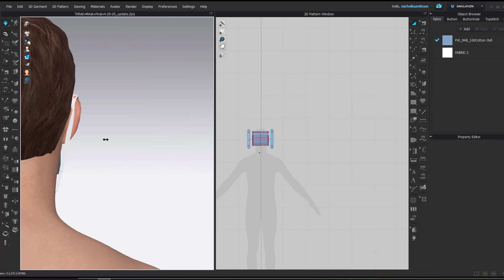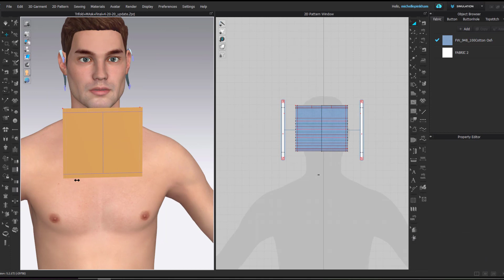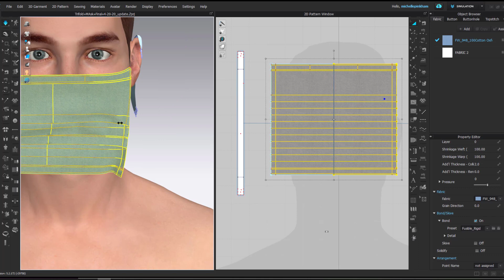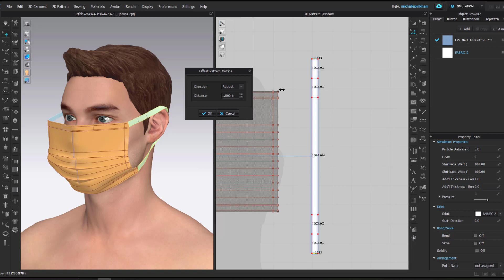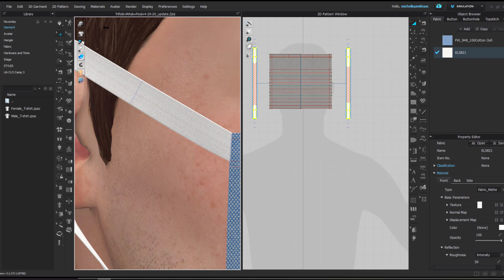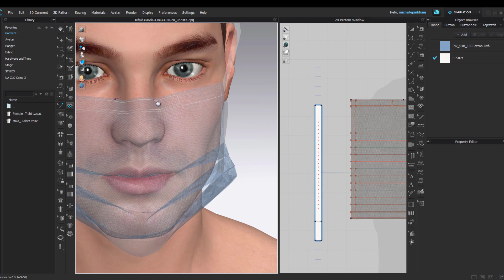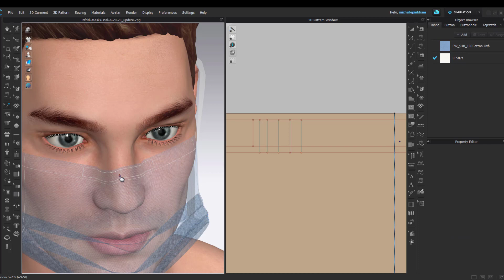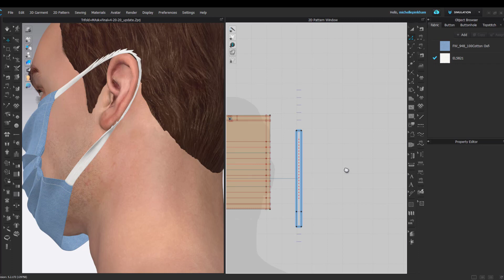Mask - Stay safe everyone & Thank you to all the helpers & healthcare workers!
RE-Cap in CLO
1. small strings cannot be put under a lot of tensions.
2. Make the straps longer and you can shorten them after attached and stable. Small particle distance on strap while working - 5 is fine.
3. PIN the back of the strap in place FIRST  - before sewing the mask on Use Pinbox on the end of the straps to move them with the gizmo - moving a single pin when on small particle distance is hard so give yourself a larger pinned area to grab
4. Lengthen & Shorten using Offset Pattern Outline ONLY when changing length of the straps after they have pins in them  - THIS IS KEY to having the pinned areas not move while lengthening straps. Get a mask attached at the ends - THEN shorten little by little again with an Offset pattern outline.
5. You'll need to delete any points that are in the way as you retract the pattern outline or it cannot pass the points
6. Do not remove the pins behind the ears - hide them
7. I applied Bonding to the mask parts also - can probably add to straps.
8. I Put an elastic fabric on the straps- I do not recommend the use of elastic segment property for any parts of this - it will make the strap fight with the ear and is not really helpful.
9. I tried to shape the nose first with some small internal lines first - if you use tacks you might have to lengthen them a little to give better buoyancy.
10. Add Friction to the skin to stop the mask from sliding around if you pull.